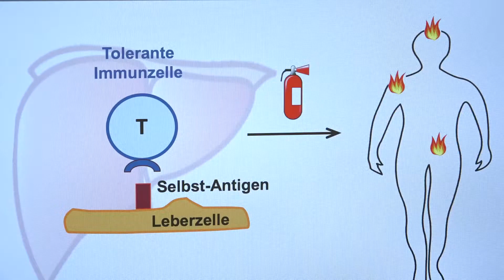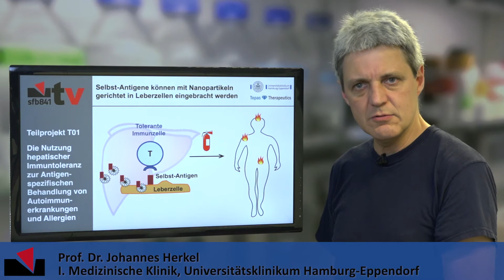T01 in 60 Sekunden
Kurzpräsentation des Teilprojekts T01 "Die Nutzung hepatischer Immuntoleranz zur Antigen-spezifischen Behandlung von Autoimmunerkrankungen und Allergien"